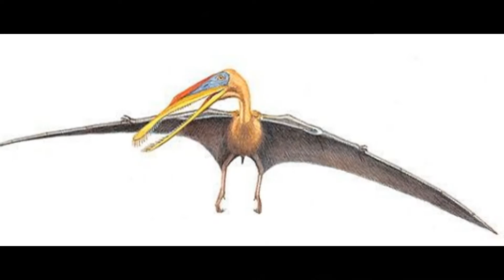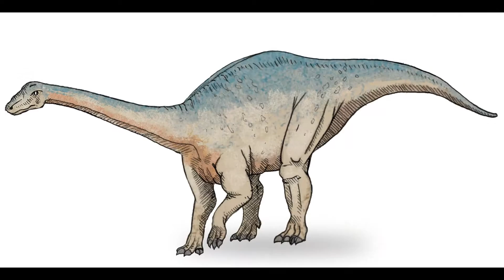Dinosaurs the Creatures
I created this video with the Dinosaurs I Am the dinosaur